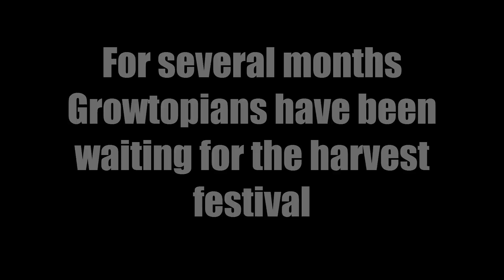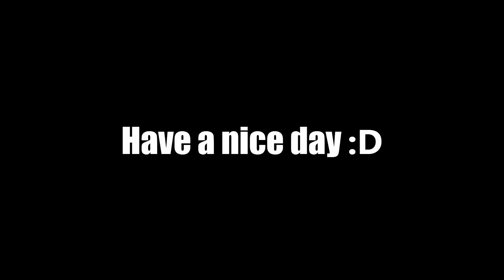Growtopia- Buying a Solar Collector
I buy the Solar Collector today! I thought it was going to look cooler lol, it is what it is. Have a nice day and enjoy!
✔LIKE GOAL
100